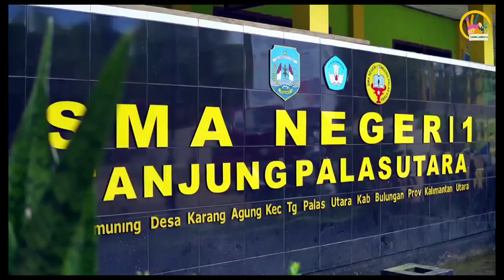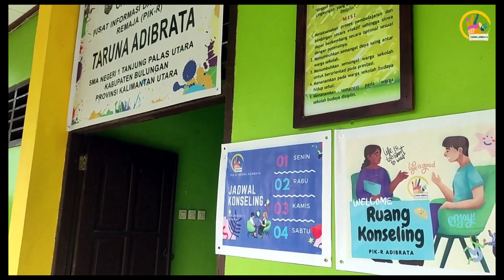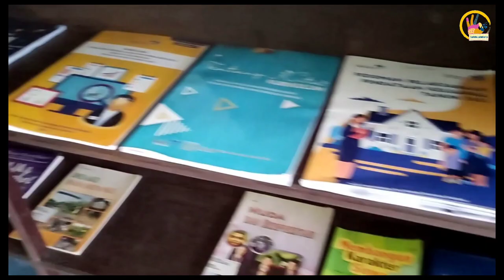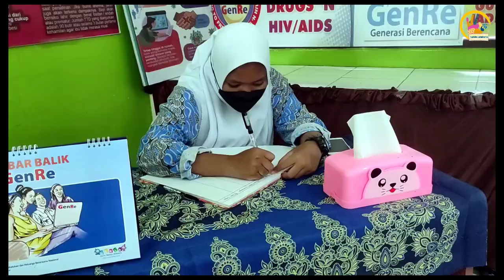VIDEO PROFIL PIK REMAJA TARUNA ADIBRATA SMANSATAPARA BULUNGAN 2022 | JUARA 1 TINGKAT PROV. KALTARA